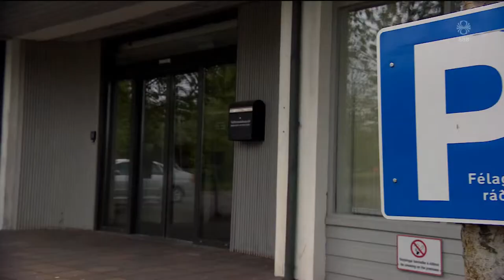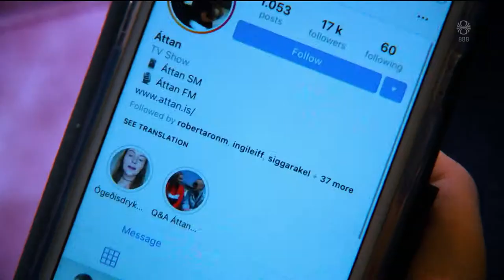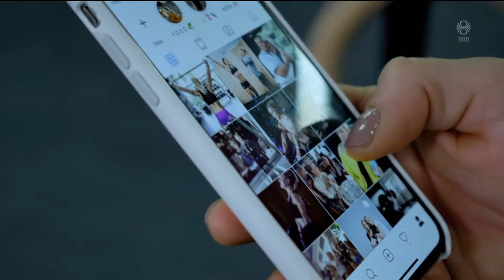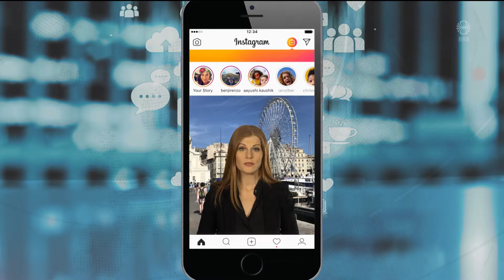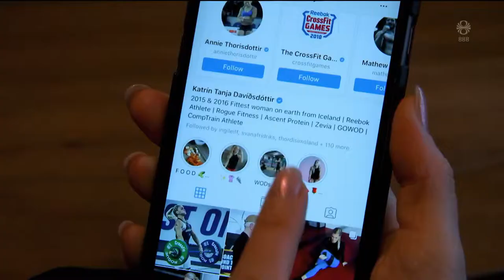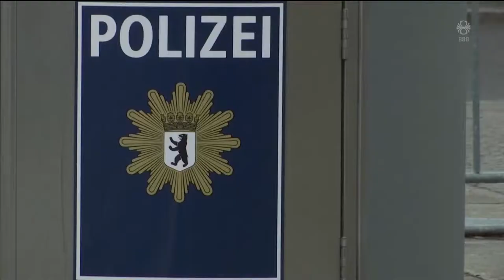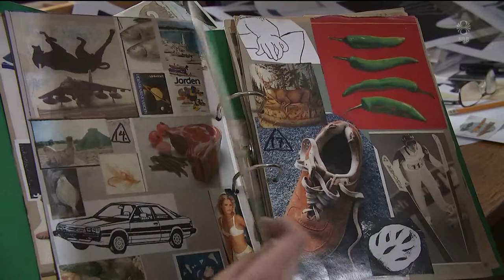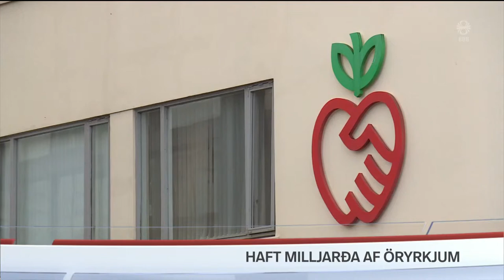Fréttir - 04. jan 2019